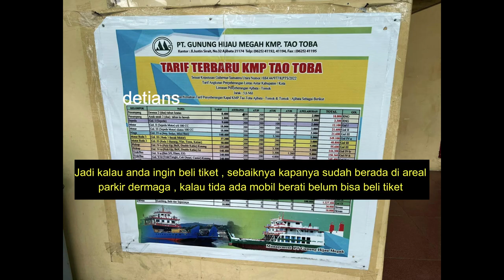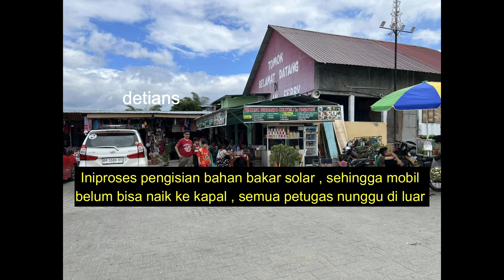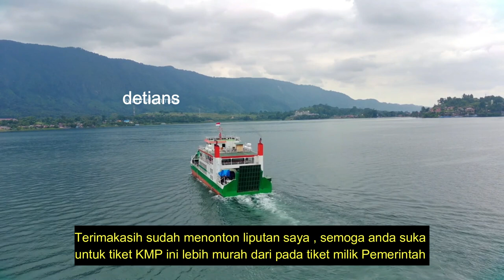Kapal Penyebrangan Fery II TOMOK II AJIBATA II Info lengkap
Kondisi saat ini kapal penyebrangan Ferry